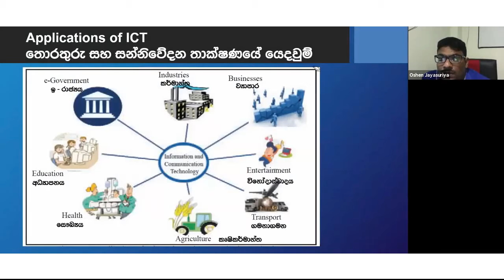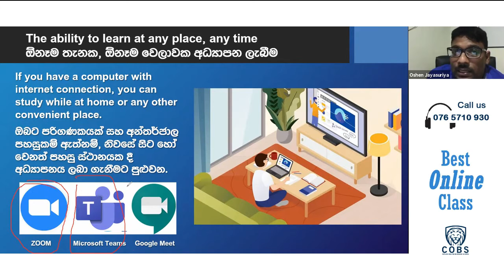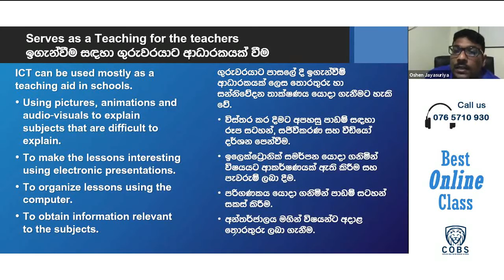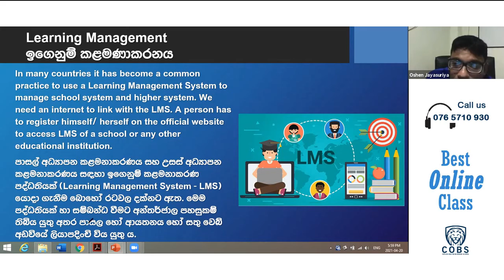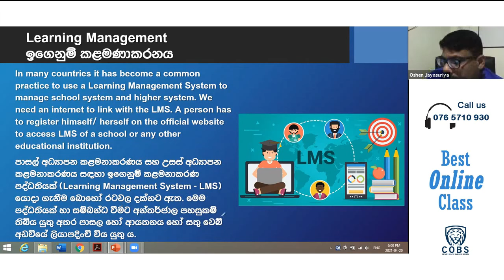ICT - Oshen Jayasuriya - Grade 9 / 10 / 11